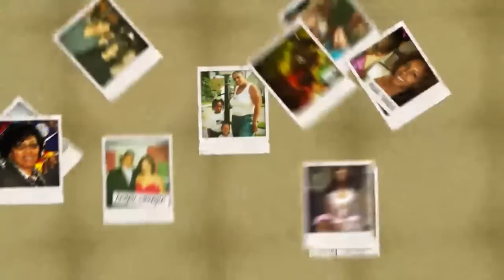Council Member Ruben Wills & Steve Harvey's Address at Single Mothers Event